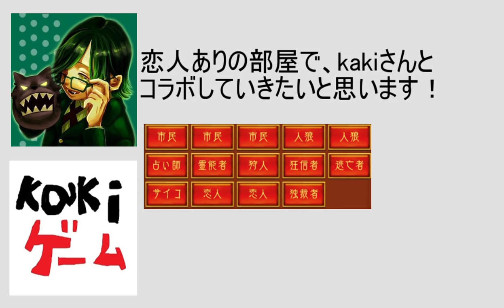【コラボ実現！】岐阜の異端児kakiさんと、饒舌部屋で大激闘！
どうも、プテラたかはしです。

今回は、人狼実況を見ている人なら知らない人はいないであろう、岐阜の異端児kakiさんとコラボさせていただきました。
コラボ動画はこの動画と、もう１つアップ予定です！
kakiさんのチャンネル

今回の役職は狩人
占いなしの饒舌部屋です！
いわゆるネタ部屋ですね。
配役
市民市民霊能狩人独裁者
人狼人狼狂人てるてる坊主

９人村です。
動画は２本撮影し、１つずつ僕の視聴者さんと、kakiさんの視聴者さんを集めて愛言葉部屋対戦しました！
視聴者さんの雰囲気？みたいなのも違って、とても楽しかったです。
今回の部屋は、僕の視聴者さんをあつめた部屋になっています。

珍しい役職は書いておきます。

てるてる坊主
・自分が処刑されることで勝利となる
・処刑以外での死亡は敗北となる

独裁者
・自身の役職をCOすることで好きな相手を処刑できる
・COで処刑できるのは1回、かつ昼時間のみとなる

Youtubeの収益化が可能になりました！
スポンサー登録してくれる方がいましたら、下のリンクから登録よろしくお願いします。
スポンサーになると、色々特典が受けられるらしいです！あとチャットで絵文字が打てたり！

ーーーーーーーー以下プテラたかはしのSNS等ーーーーーーーーーーーーーー

note(クリエイターサポートツール)
支援していただける方、よろしければお願いします。

人狼攻略サイトを作成しました。